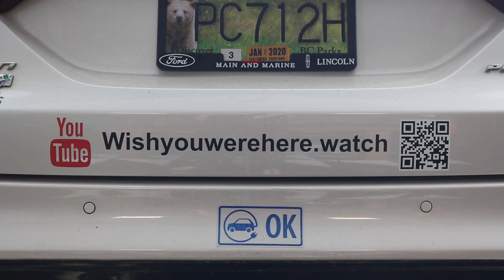Nature's Gift Series // Pleasant Pond